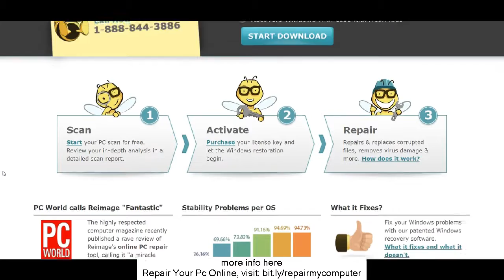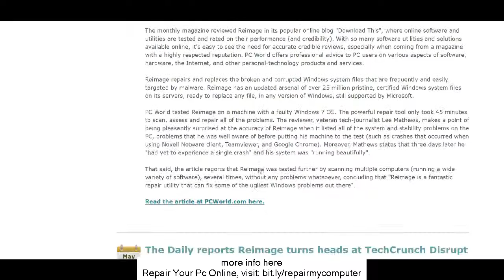Fltmgr Dll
Looking for Fltmgr Dll?
Almost every PC user grumbles that his/her system is running slow at some point. The factor it decreases after a duration of use, is that the system windows registry is congested with void entries and fragmented information. The very best method to repair this issue is to run software application that is designed to fix and scan computer system registry mistakes.
 The system windows registry on a system is comparable to the index brochure in a library. Every time a program is set up and uninstalled, the operating system makes an entry in this brochure.
 The factor the windows registry congests is that the os is much better at understanding exactly what information to shop, than exactly what information to erase. When the user uninstalls a program, pieces of information are left that indicate a program that is no longer set up. The files are removed from the disk drive, however the reference to them is still recorded.
 When the system runs, it has to initially pack the whole system brochure in order to understand exactly what is expected to be on the disk drive. In time the patrons would discover references to books that no longer were kept in the racks if a library brochure was not kept up to date. This decreases research study, just as the PC decreases by having entries that are no longer legitimate.
 The software application that cleans up the system is designed to look and check out the windows registry for matching files on the disk drive. This procedure can take a couple of minutes or over an hour depending upon the number of entries have to be scanned. The software application removes the entry to clean up the information when it discovers a void entry.
 The software application needs to be performed at least once per month, or anytime the PC appears to end up being slow. It might be essential to run the program more often to avoid a large number of missing out on entries if the user is an avid user. These programs often will repair other mistakes that pop up from time to time, triggering crashes.
 Many individuals resort to purchasing a brand-new computer system, or resigning themselves to an undesirable experience utilizing their systems. By utilizing software application to fix and scan computer system registry mistakes, the PC will speed up and the user will enjoy it as they did when it was brand name brand-new.
 The most advanced form of options is available from online computer system repair work services. Given that bulk of individual computer system issues emerge due to software application issues, it makes more sense to discover options from the Web. Such computer system repair work online options for repair work of PCs are indeed an excellent method to make do at the time of a crisis.
 The user of the computer system need not do anything other than watch. The fixing procedure is implemented by the computer system repair work online company getting connected to the user's PC and then participating in to the issue.
 The technical personnel from such online fixing companies is adept at handling any computer-related software application issues for any brand name of PC. That apart, the tech personnel is available 24x7 which is why computer system repair work online is gaining wide appeal amongst computer system users.
 The system windows registry on a system is comparable to the index brochure in a library. When the system runs, it has to initially pack the whole system brochure in order to understand exactly what is expected to be on the hard drive. By utilizing software application to fix and scan computer system registry mistakes, the PC will speed up and the user will enjoy it as they did when it was brand name brand-new. Such computer system repair work online options for repair work of PCs are indeed an excellent method to make do at the time of a crisis. The fixing procedure is implemented by the computer system repair work online compan